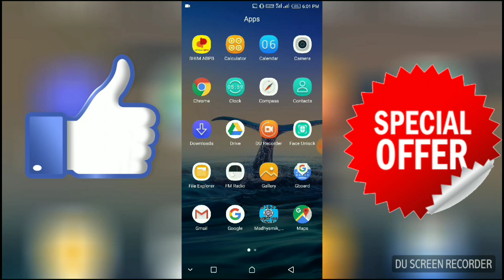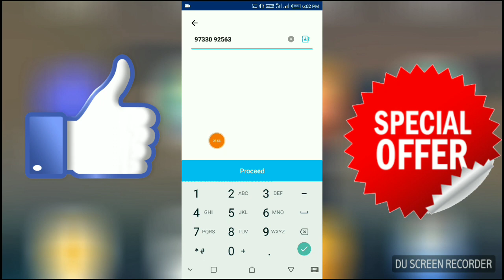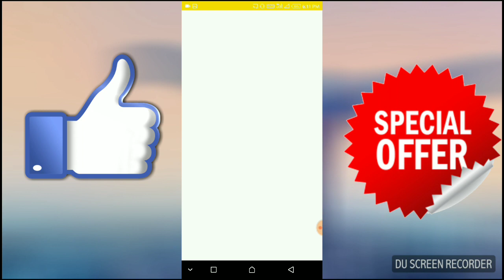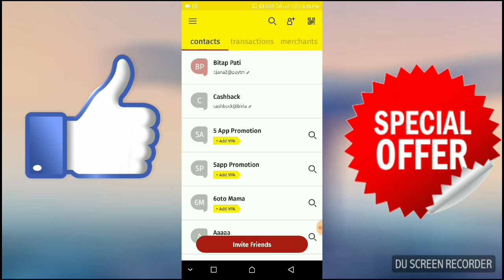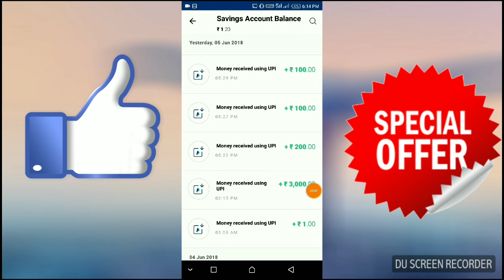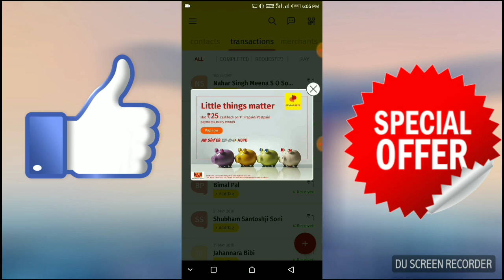ABPB UPI ₹20/- Per Refer Loot || ₹3700/- Payment Proof || And Rs-25/- Flat Cashback On Recharge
Friends if you want to win Paytm cash please like,👍👍share and comment on this video.

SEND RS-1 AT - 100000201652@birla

ABPB UPI offer
ABPB app Offer
ABPB new offer
UPI app Refer and Earn Offer
UPI send Money Offer.